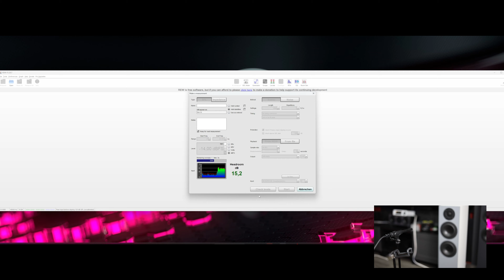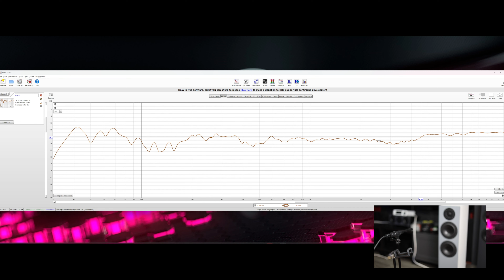Nubert nuBoxx B-60 Standlautsprecher / Test / Review / Messung / der Nubox Nachfolger der 513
Die neue nuBoxx Serie

Nubert nuBoxx B-50

Nubert nuBoxx BF-10

Nubert nuBoxx B-30

Nubert nuBoxx B-40

Nubert nuBoxx B-60

Nubert nuBoxx B-70

Film Equipment

- Canon EOS R6 Mark 2

- Canon RF 24-105mm F4L IS

- Canon RF 50mm F1.8 STM

AUFBAU: Der 2.5 Wege Lautsprecher bietet einen Hochtöner und zwei Tieftöner. Mit einem Verstärker kombiniert können Sie den Lautsprecher im Stereo für Musik oder im Heimkino als Surroundlautsprecher nutzen
ENTWICKLUNG: Die nuBoxx B-60 wurde in Deutschland mit hochwertigen Bauteilen aufwendig entwickelt, um den Klang des Standlautsprechers zu ermöglichen. Teste ohne Rücksendekosten 30 Tage unseren neutralen Sound
FUNKTIONEN: Unsere Lautsprecher der nuBoxx Serie überzeugen mit leistungsstarken B²-Tieftönern für tiefe Bässe bei wohnraumtauglichen Abmessungen. Der neue nuOva-B-Hochtöner holt alle Details aus ihrer Musik
DETAILS: Hochwertige Oberflächen treffen erstklassige Komponenten. Der optisch zurückhaltende Standlautsprecher fügt sich unauffällig in ihre Wohnlandschaft ein und bietet dabei ein erwachsenes Klangbild
Seit über 45 Jahren entwickelt Nubert Lautsprecher und HiFi-Produkte mit Herzblut. Rufen Sie uns unter 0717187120 an und lassen Sie sich von unseren erfahrenen Beratern begeistern